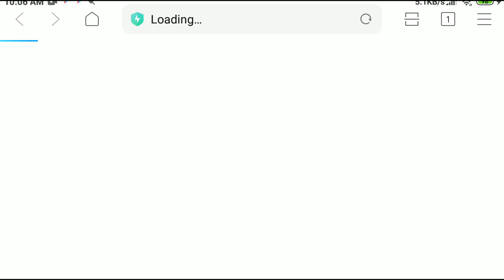September 24, 2021(3)